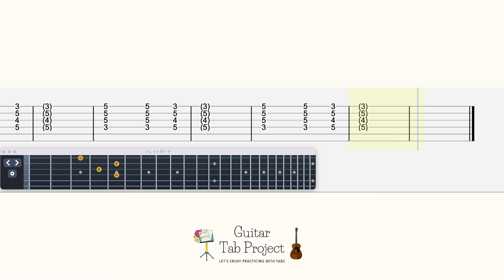Persona 4 Golden A Sky Full of Stars revised Guitar Tutorial Tabs BGM P4 P4G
🎸content:
0:00 original tempo
2:42 A backing track to play along
5:22 slow tempo

Persona 4 Arena Now I Know Ending Theme fingerstyle solo Guitar Tutorial Tabs BGM OST P4U

Persona 4 Golden Everyone at the First New Year's Shrine Visit Guitar Tutorial Tabs P4G みんなで初詣

Persona 4 Glimpse of a Memory (Never More) fingerstyle solo Guitar Tutorial Tabs BGM P4 記憶の片隅

Persona 4 Dancing All Night Disco In Velvet Room Dance Hymn of the Soul Guitar Tutorial Tabs BGM